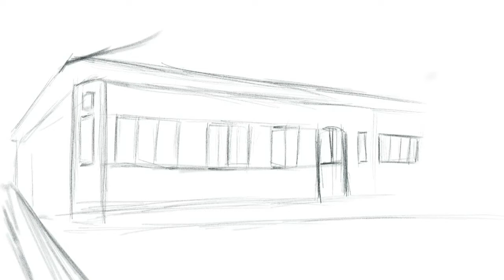Speedpaint - Infinite Painter - Inspirado no Hospital Teutônia Norte